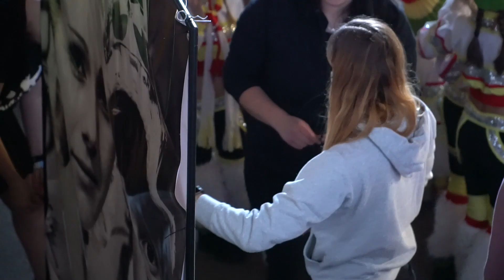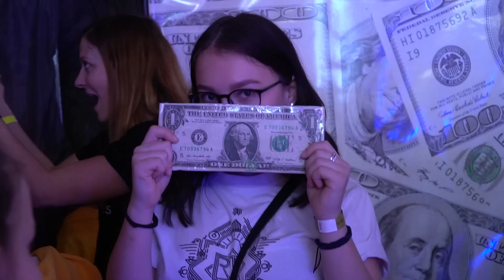RM Dance | Czech Dance Masters | 23.3.2019